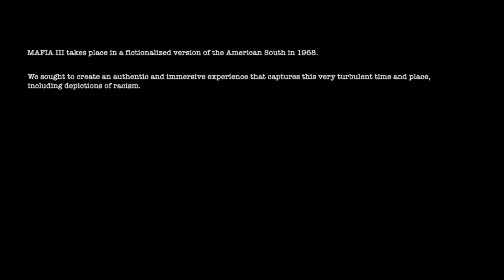Mafia III| PC| GAMEPLAY| WALKTHROUGH| HD1080p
This video includes gameplay, walkthrough of Mafia III PC.
This gameplay is played by me only.

Mafia III is an action-adventure video game developed by Hangar 13 and published by 2K Games for Microsoft Windows, PlayStation 4, and Xbox One. It is the third installment in the Mafia series. Set in 1968 in the city of New Bordeaux, a fictional recreation of New Orleans, the story revolves around Lincoln Clay, an orphan and Vietnam veteran, who is on a quest to build a new crime organization to confront the Italian mob. The game was released on October 7, 2016, and received a mixed critical response.
Mafia III is an action-adventure game played in a third-person perspective, in which players assume control of Lincoln Clay, a Vietnam War veteran on a quest to seek revenge for his adopted family, who are murdered by local mobs. The game is set in 1968 New Bordeaux, a reimagined version of New Orleans, with the open world being larger than the Mafia and Mafia II maps combined. Mafia III's map is made up of ten districts: Bayou Fantom, Delray Hollow, Barclay Mills, Frisco Fields, Pointe Verdun, Tickfaw Harbor, Southdowns, River Row, Downtown, and the French Ward. Players can complete objectives using a variety of approaches. For example, players can use the weapons provided in the game, like shotguns and revolvers, to eliminate enemies, or call for allies, who arrive in a van and assist players. Alternatively, they can make use of stealth tactics throughout the entire mission without being noticed by enemies.